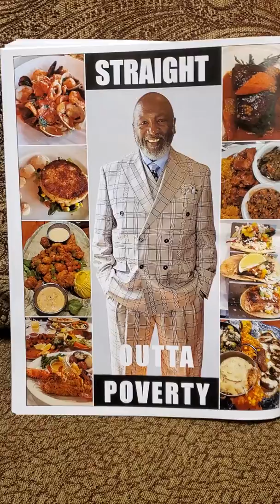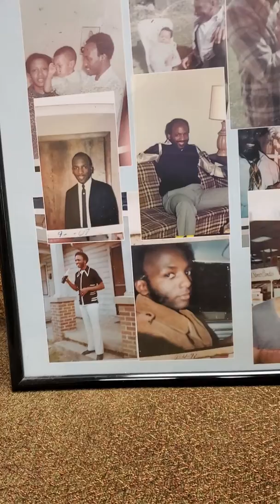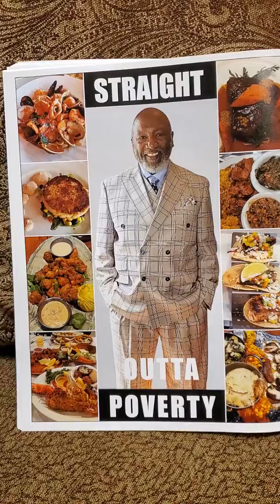January 23, 2020